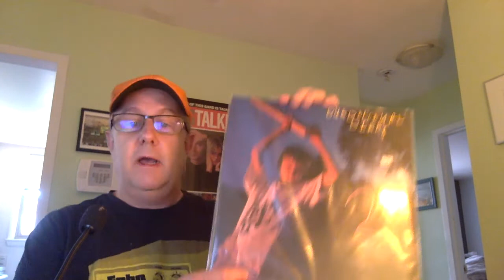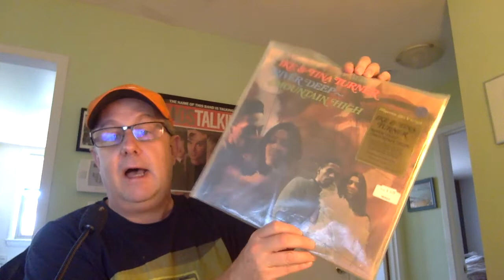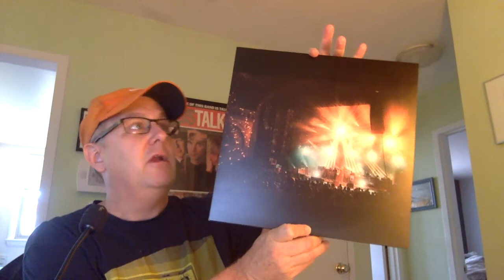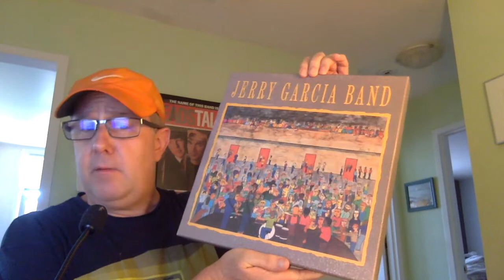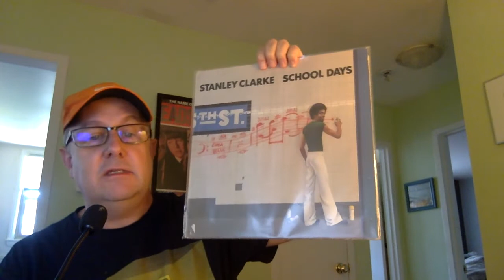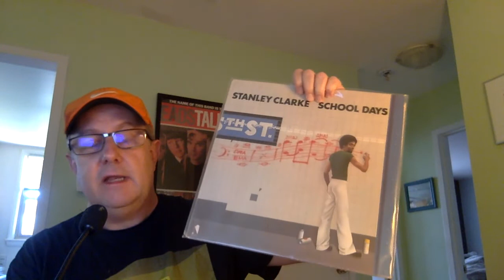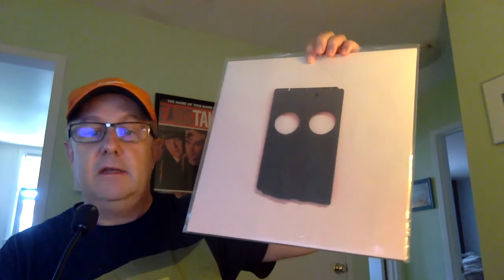Guadalcanal Diary, Low and Black Friday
Vinyl Community - musings on Low, Guadalcanal Diary and all that cool stuff on Black Friday.

Excellent channel, very entertaining.